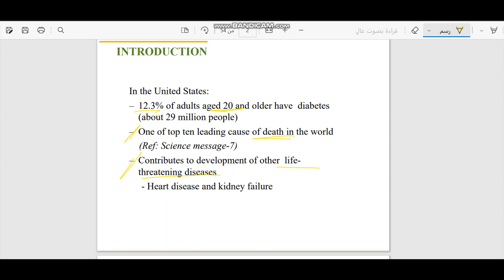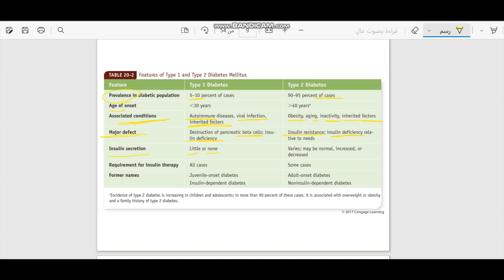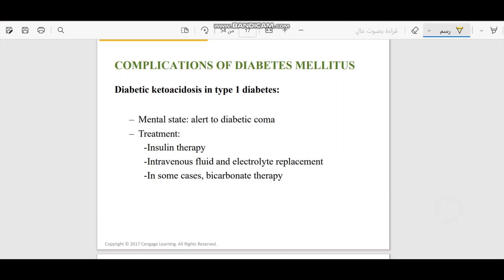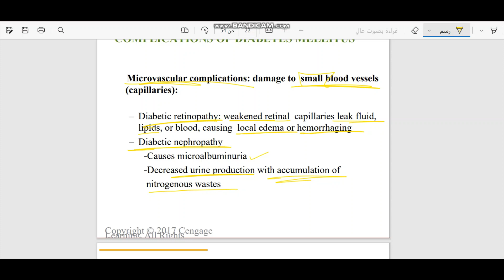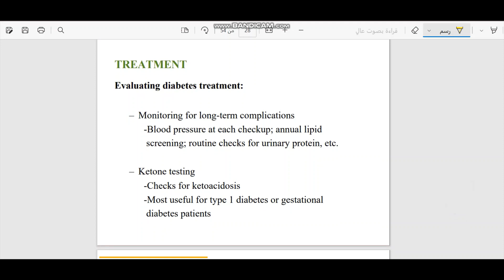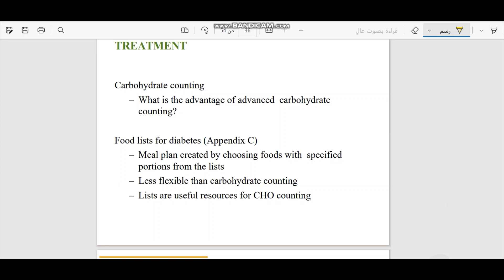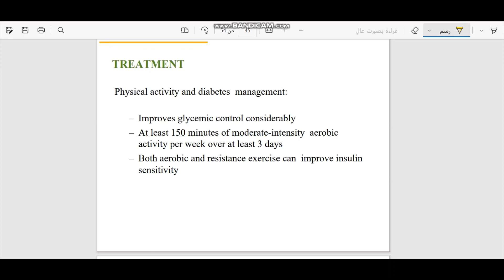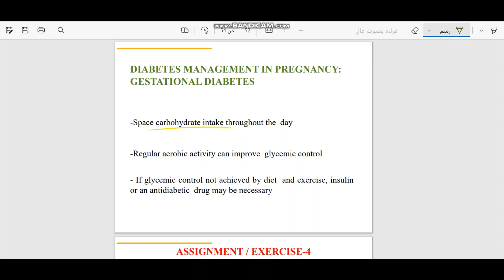Chapter 4 | Nutritional Biochemistry 2